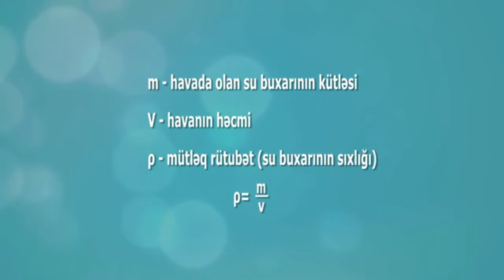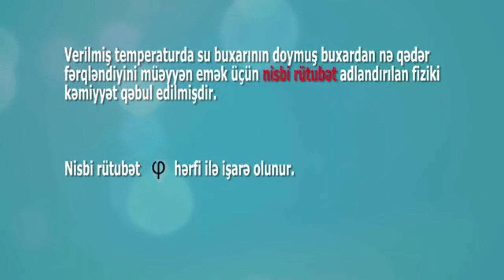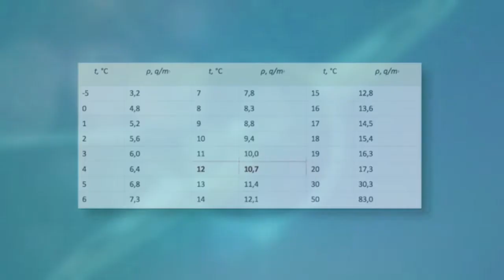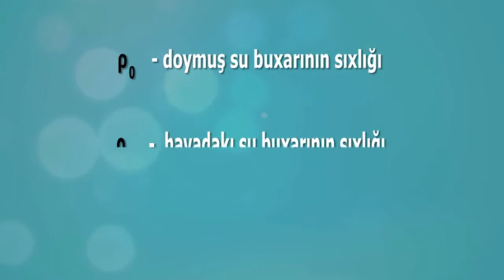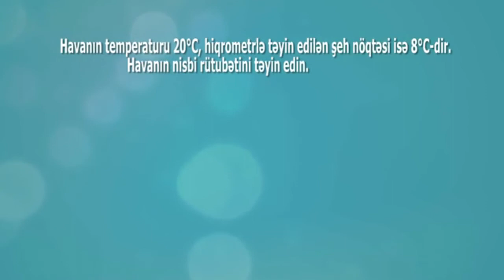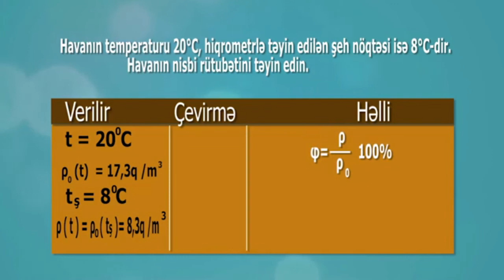Fizika -Nisbi rütubət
Fizika. 8-ci sinif.
Bağırova Aynurə.
Xətai rayonu 24 saylı tam orta məktəbinin Fizika müəllimi.